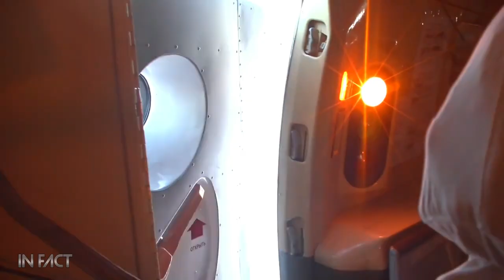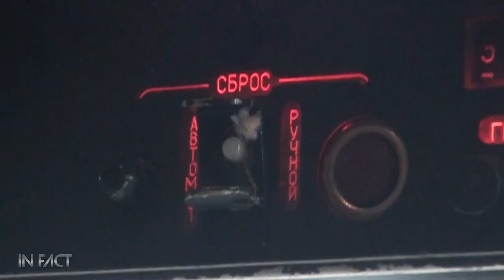Russia Launches New Il-76MD-90A, Largest Military Transport Aircraft After Modernization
On April 1, 2024, Russia announced the official launch of their new military transport aircraft, the Il-76MD-90A, which has undergone significant modernization. The aircraft is considered the largest military transport aircraft in Russia's inventory after undergoing a series of sophisticated and comprehensive updates.

The Il-76MD-90A is the result of the development of its predecessor model, the Il-76, which has proven to be the backbone of the Russian air force in terms of strategic transportation. However, with this modernization, the new aircraft brings a number of advanced features that improve its performance, safety and operational efficiency.